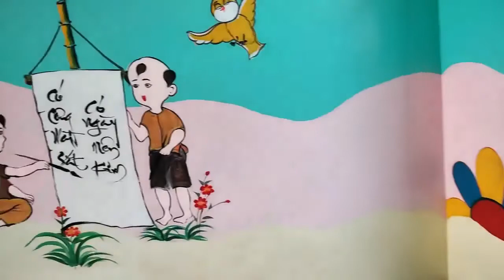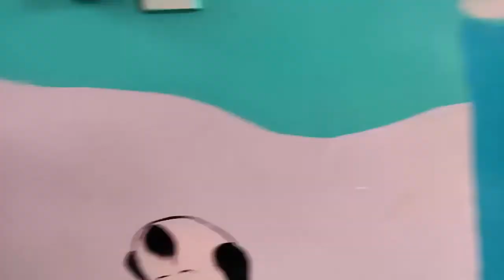Thăm một khu cách ly bệnh nhân covid tại TP Hồ Chí Minh